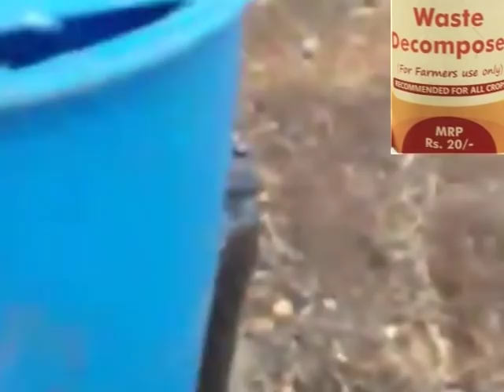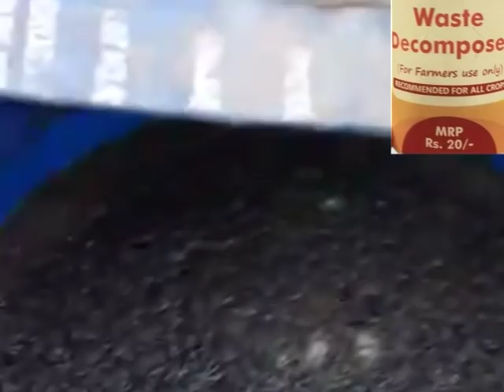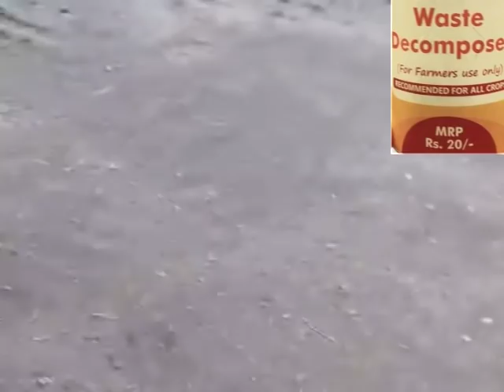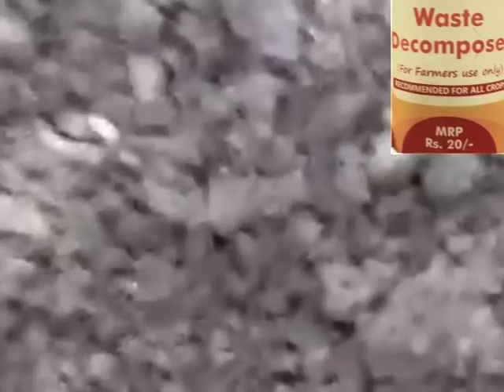डीकंपोजर सभी फसलों के लिए जीवन रेखा है WDC